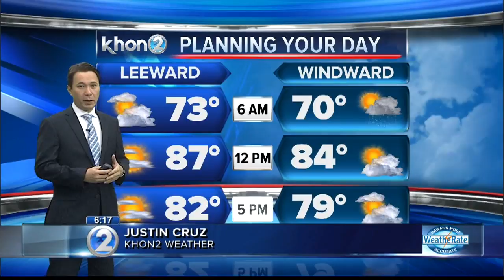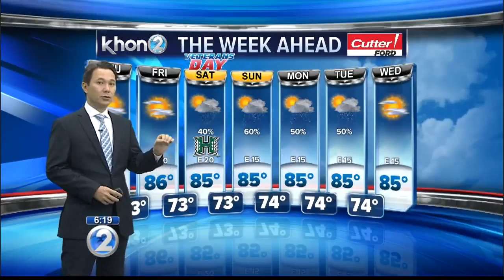KHON2 weather forecast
Trade winds through next week, showers increasing late this weekend.